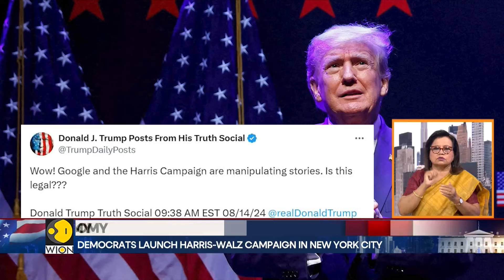US Election 2024: Donald Trump takes personal shots at Kamala Harris over economy, inflation | WION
Donald Trump tore into the Biden administration's economic record on Wednesday (August 15), just days before Kamala Harris unveils her plan for tackling living costs in her first major policy speech as the Democratic Party's presidential nominee. Watch in for more details!